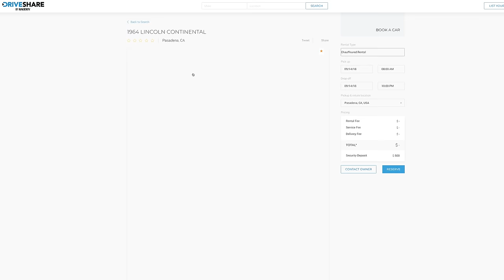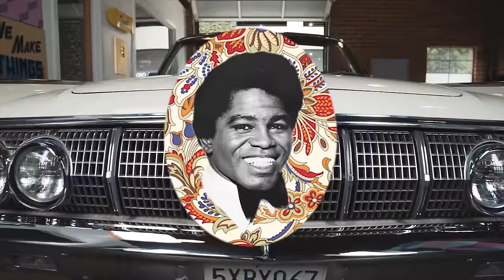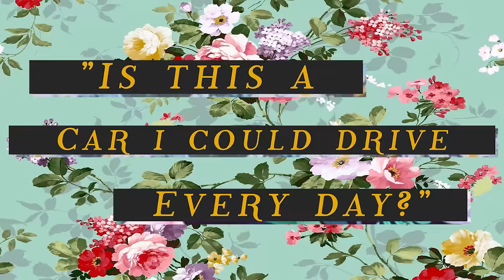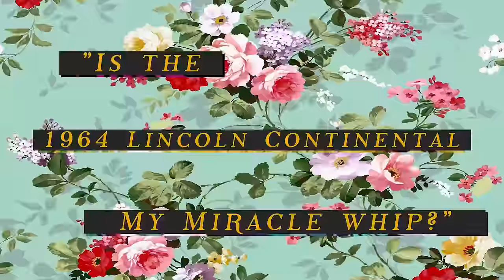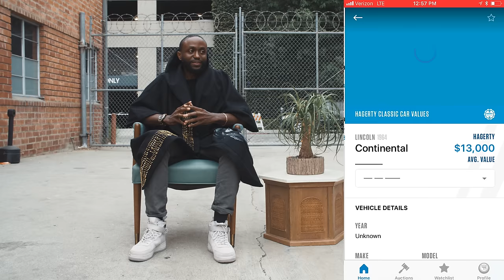1964 Lincoln Continental: TOO LONG to Drive? | Miracle Whips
Thank You Hagerty and DriveShare for making this season of Miracle Whips possible.

The Lincoln Continental was the height of luxury in the 1960s, with legends such as Elvis, The Pope and James Brown behind the wheel. But how does it stack up today? Comedian Byron Bowers finds out for himself both as a passenger and in the driver’s seat.

Download the Hagerty Insider app now to track the price of your Miracle Whip and get a handle on the collector car marketplace!